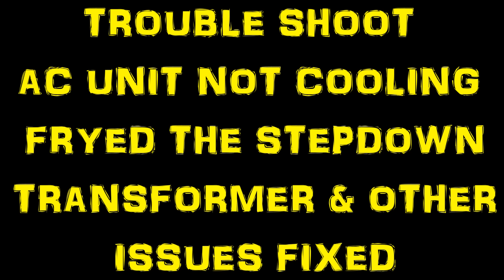AC UNIT NOT COOLING FRYED TRANSFORMER AND OTHER ISSUES FIXED